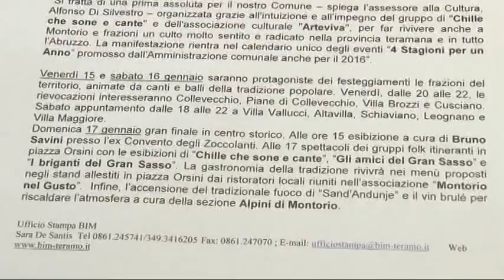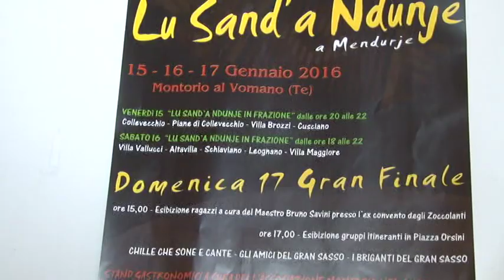“Lu Sand’Andunje” a Montorio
A Montorio tre giorni per festeggiare “Lu Sand’Andunje”. la tradizione rivivrà nelle frazioni e in piazza Orsini con gruppi folkloristici, spettacoli e stand gastronomici a cura dell'associazione "Montorio nel Gusto”